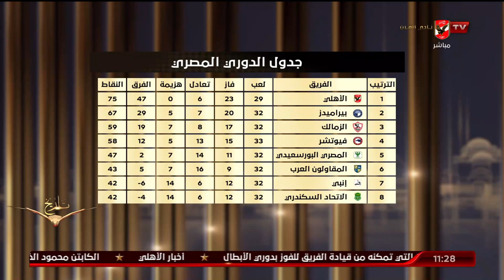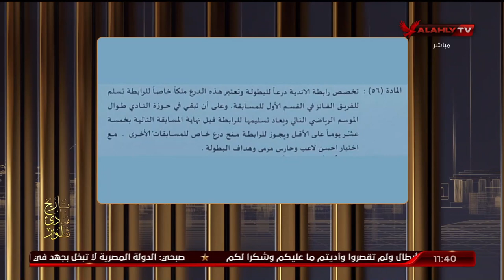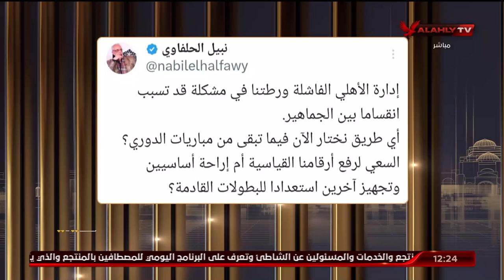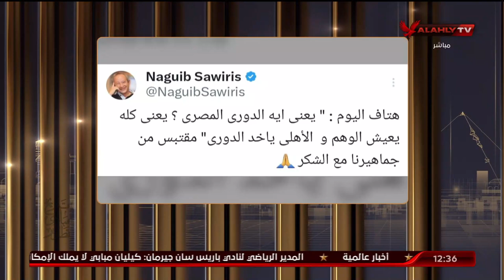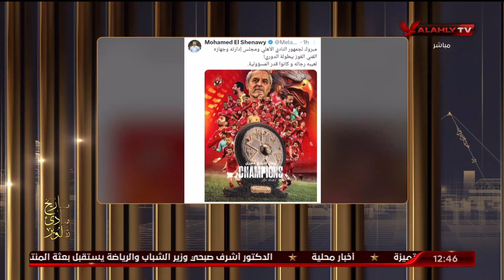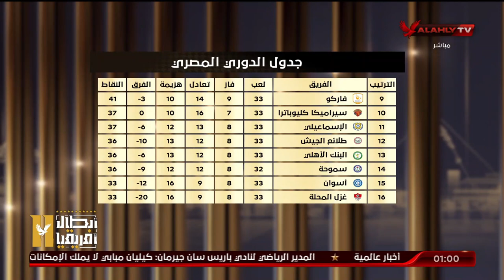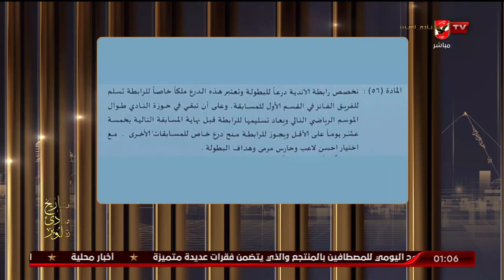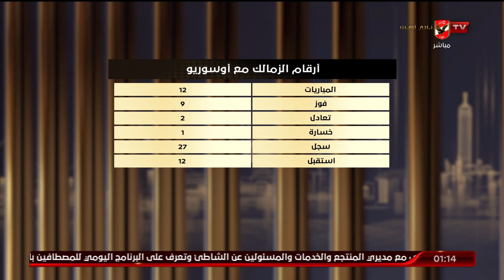الحلقة الكاملة | البيت الكبير مع اسلام الشاطر | بتاريخ 10-7-2023